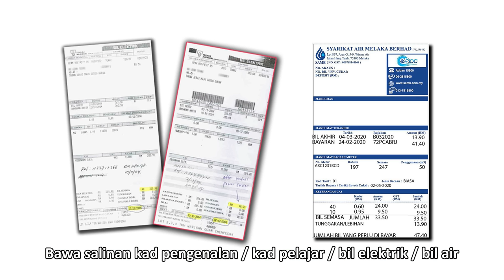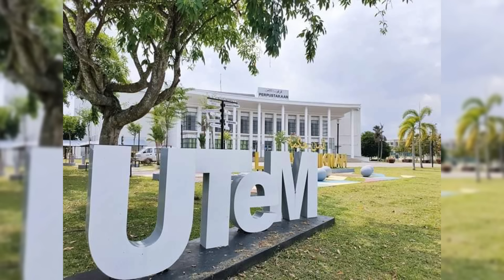DARI PELAKON TEATER MENJADI DETEKTIF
"I'm not a psychopath, I'm a high-functioning sociopath" - Sherlock Holmes

NAK SEWA KERETA?